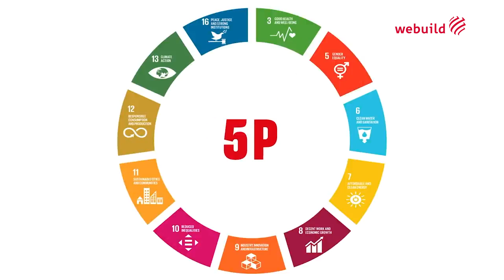Webuild sustainable growth strategy - General Manager Massimo Ferrari's speech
Our business is strongly oriented to sustainability with our expertise ranging from sustainable mobility to clean hydro energy, clean water and green buildings, and is closely connected to the Sustainable Development Goals defined by the United Nations, with 89% of our construction backlog oriented to advance SDGs and 63% composed of low carbon projects.
In absolute terms, this means that our ongoing hydro, metro and railways projects will avoid about 21 million tons of CO2 to be emitted every year.